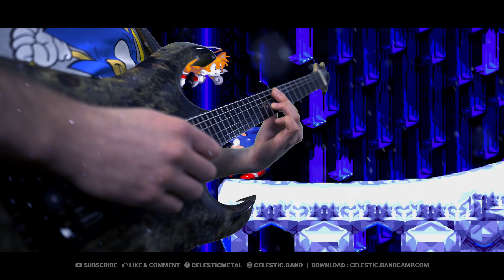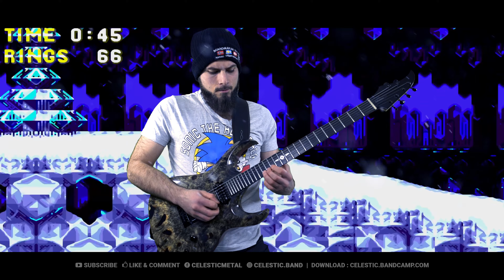SONIC 3 - ICE CAP Remix Medley/Prototype - Cover/Remix by CelestiC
Happy Winter Folks !

Today I cover Ice Cap theme from Sonic 3 as a medley : Act 1/2 and Prototype ! Released by SEGA on Megadrive/Genesis in 1994  !

Raph